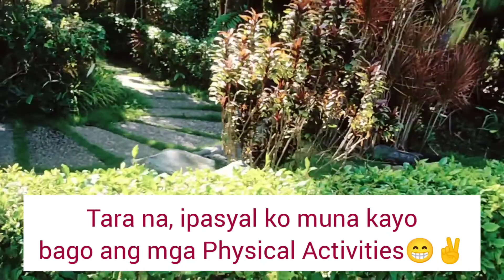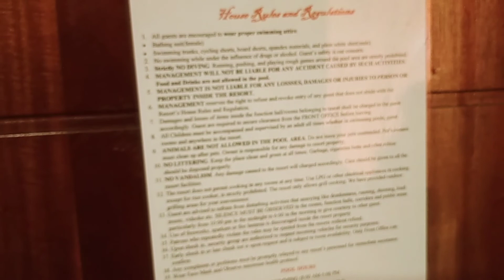Team Building at Lola Corazon Leisure Park/ Selected